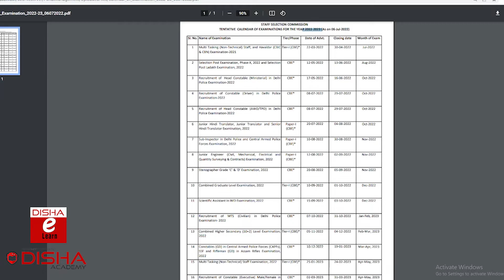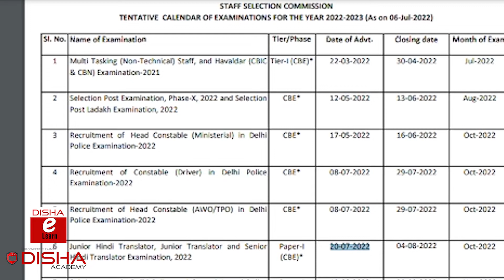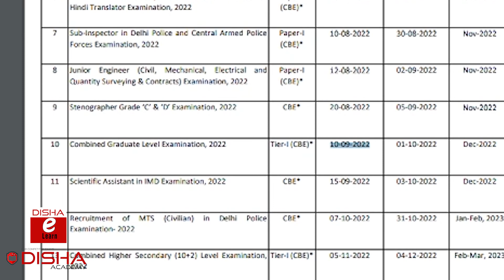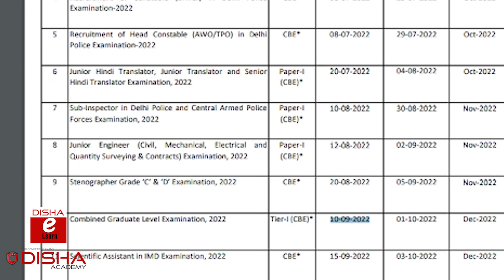SSC EXAM TIME TABLE 2022-2023 Revised New Update#ssc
​ ssc exam timetable2022 GK Current affairs Science Maths​ SSC_CHSL​ SSC_CGL​ English​​ Current_Affairs​ Current_Affairs​, UPSI_2020​, upsi_notification​ upsi_examdate​